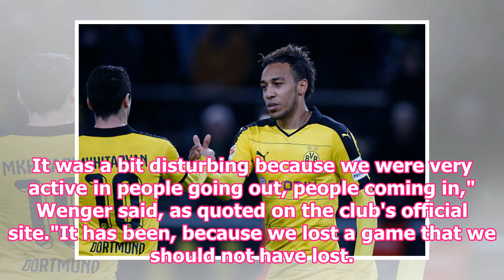Pierre-Emerick Aubameyang in line for Arsenal against Everton after shaking off the sickness